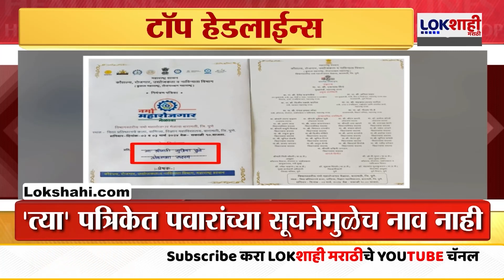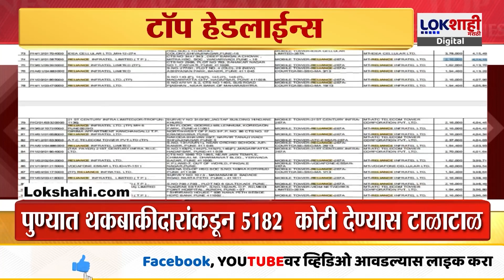Headlines : दुपारी 12.30 च्या हेडलाईन्स : 1 March 2024 : Lokshahi Marathi | Top Headlines